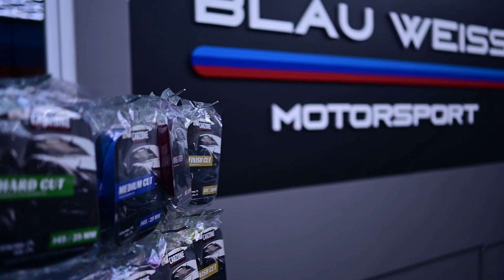CarZoneShop Nyílt Nap 2022.10.29 | BlauWeiss Motorsport | CarZone 10H Graphene+ Kerámia bevonat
CarZoneShop Nyílt Nap 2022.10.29 | BlauWeiss Motorsport | CarZone 10H Grapehene+
A BlauWeiss Motorsport adott otthont 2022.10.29 Szombaton a nyílt napunknak, ahol az érdeklődők egy rövid ám de annál tartalmasabb előadáson vehettek részt, valamint egy teljesen új Bmw polírozásának és a CarZone 10H Graphene+ bevonatának telepítését láthatták.
Ezzel szinkronban pórba elemen az Evoxa polírozógépeit és a CarZone Thermo Padokat tesztelhették a résztvevők.
Az autóról: Ez a BMW LLumar Valor kővédő fóliát kapott elől, azaz a motorháztető, sárvédők, az első lökhárÍtó valamint a visszapillantó tükrök is. Ezt persze tudtuk fokozni, hiszen a Grafén bevonatunk fólián is tökéletesen telepíthető, és elmélyíti a fényezés színét.
Ezúton is köszönjük mindenkinek a részvételt!

A BlauWeiss Motorsport műhelyében az Evoxa Hexa System gondoskodik a világításról, amelye titt találtok: